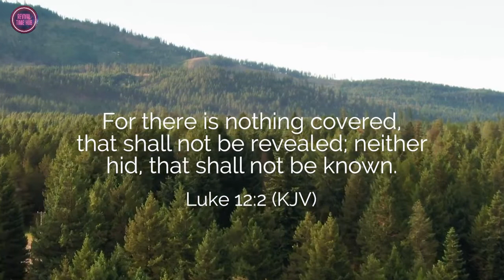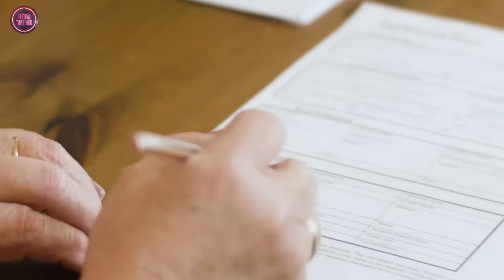GO AND SIN NO MORE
Pastor Dr. William Folorunso Kumuyi is the founder and General Superintendent of the Deeper Christian Life Ministry, headquartered in Lagos, Nigeria. Renowned for his profound teachings on holiness, faith, and righteous living, Pastor Kumuyi's ministry has touched millions of lives around the globe. His deep commitment to preaching the unadulterated word of God has made him a respected figure in Christian communities worldwide. Join us in this video as we delve into the inspiring messages and impactful teachings of Pastor Kumuyi, a true servant of God and a beacon of spiritual guidance.